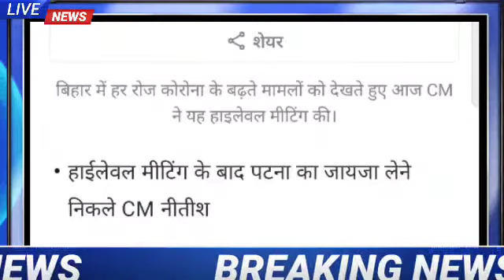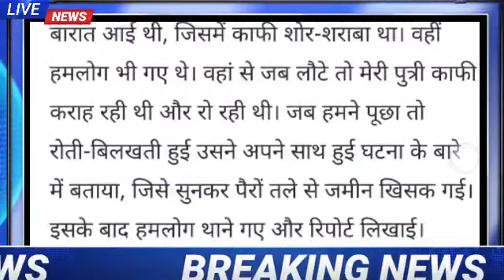27 April 2021 | Bihar today breaking news hindi | Bihar ki aaj ki taza khabre.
Today 27 April bihar news|Bihar news|bihar
news,bihar ka news|Gaya news,bhagalpur news
biharinews
Bihari Media 112,304 views Apr 25, 2021
biharinews
27 April bihar news
27 April ka news
bihar news
27 April news
27 April
27 April bihar news
BIHAR NEWS
darbhanga, gaya, gopalganj, madhubani , bihar
news, patna news, nitish kumar, tejasvi yadav,
chirag pasvan, samastipur, saran, patna, digital
study world, begusarai news, bhagalpur news,
tejasvi, nitish kumar , araria, arwal, banka, west
Champaran, east Champaran, purnea, begusarai,
bhagalpur, bhojpur, buxar, munger, muzaffarpur,
nalanda, nawada, rohtas, saharsa, sitamarhi,
siwan, jamui , jehanabad, kaimur, katihar, khagaria,
kishanganj. lakhisarai, supaul, 27th April 2021,
bihar news live, bihar news today.
Bihar
Bihar News
Dinar News today
ar tak
Bihar News live todayy
Bihar niyojit teacher latest News
3inar News aaj ka
ihar News 2020
ar Daily
Bihar Top 1O News
Patliputra
3ihar Araria News
Araria News
Bihar Arwal News
Arwal News
Bihar Aurangabad News
Aurangabad News
Bihar Banka News
3ank
News
3ihar Begusarai News
13 Ne
Begus
Bihar Bhagalpur News
Bhagalpur News
Bihar Bhojpur News
Bhojpur News
Bihar Buxar News
Buxar News
Bihar Darbhanga News
Darbhanga News
Sihar Gaya News
a News
ay
Binar Gopalganj New
Gopalganj News
Bihar Jumui News
Jumui News
Bihar Jahanabad News
Jahanabad News
Bihar Khagaria News
Khagaria News
Bihar Kishanganj News
Kishanganj News
3inar Kaimur News
Kaimu
r News
Bihar Katihar News
Katihar
News
Bihar Lakhisarai NeWS
Lakhisarai News
Bihar Madhubani News
dhubani News
Bihar Munger News
Mung ger News
Bihar Madhepura News
Madhepura News
3ihar Muzaffarpur News
Muzaffarpur News
Bihar Nalanda News
Nalanda News
Bihar Nawada News
Nawada News
Bihar Patna News
Patna News
Bihar Purnia News
Purnia
News
Bihar Rohtas News
Rohtas News
Bihar Saharsa News
Saharsa News
Ner
Bihar Samastipur News
Samastipur News
Bihar Sheohar News
Sheohar News
Bihar sheiknpura News
aikhpura News
ar Saran News
Saran News
Bihar Sitamarhi News
Sitamarhi News
Bihar Supaul News
Supaul NewS
Bihar Siwan News
Siwan News
Bihar Vaishali News
Vaishali News